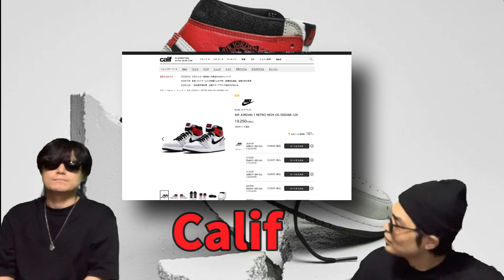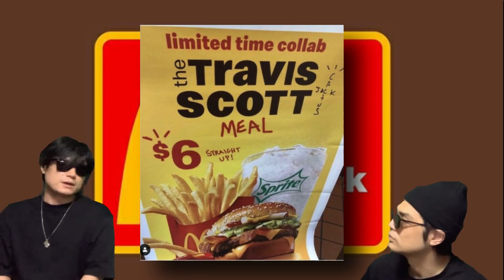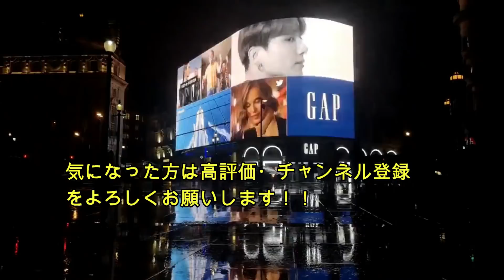2020年9月4日！ SNKRSでオンラインチャレンジ！エアジョーダン1 Air Jordan 1 High “Light Smoke Grey” スニーカー 555088-126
【自己紹介】
10万人を達成した暁には奇跡的に当選したAir Diorを履いてYoutubeのパーティ会場でムーンウォークを披露することを公言！

2020年9月4日！ SNKRSでオンラインチャレンジ！エアジョーダン1 Air Jordan 1 High “Light Smoke Grey” スニーカー 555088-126

本日、SNKRSでAir Jordan 1 High “Light Smoke Grey”とNike Dunk Low Disruptのオンラインチャレンジしました！

果たして、結果は。。

Air Jordan 1 High “Light Smoke Grey”
JP Release Date: September 4th, 2020
Color: White/Black/Light Smoke Grey/Varsity Red
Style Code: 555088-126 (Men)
Style Code: 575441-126 (Grade School)

Travis Scott x マクドナルドについて話しています！

ファッション情報は以下です！

ユニクロと伝説のファッションデザイナー ジル・サンダー氏によるコレクション「+J（プラスジェイ）」が再び。2020年秋、全国の店舗とオンラインストアにて販売予定について話しています！

その他、今後発売？されるAJ4についても語っています！

Air Jordan 4 “Fire Red”
Color: White/Fire Red-Black-Tech Grey
Style Code: DC7770-160
Release Date: November 27, 2020
Price: $200

WMNS Air Jordan 4 SE “Starfish”
Style Code: CW7183-100
Color: Sail/Black/Starfish/Light Smoke Grey
Release Date: January 21st, 2021
Price: $190

ニューアルバム『Detroit 2』をリリースしたBig Sean。
トラヴィス・スコットなどが参加！

=Big Sean =
『Detroit 2』